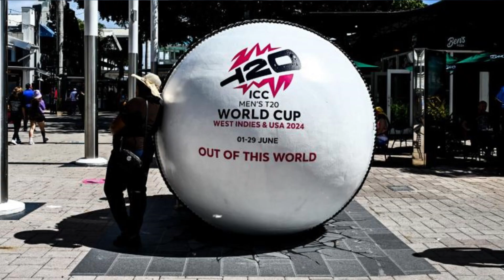IndiavsPakistan|T20WC|MorganSHOCKINGPredictions|AkramMOCKSIndia'sWC Squad|PakvsEng|Cricket|BabarAzam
Cricket fans, buckle up! This is the T20 World Cup breakdown you NEED.
Eoin Morgan drops a BOMBSHELL - his pick to win the World Cup will SHOCK YOU!  Is it Pakistan's young guns or a resurgent India?
Waseem Akram joins the party, taking aim at a specific Indian batsman chosen for the IPL over pure T20 talent. Will this selection cost them the trophy?
PLUS: We analyze a mind-blowing scenario - a combined Pakistan & England XI!  Who would dominate the tournament with this dream team?
Join us for:
Eoin Morgan's BOLD prediction for the T20 World Cup winner!
Wasim Akram's hilarious (and brutal) critique of the Indian squad!
The ULTIMATE fantasy team: Pakistan & England combined!
Expert analysis, fiery debate, and non-stop cricket fun!
India vs Pakistan#T20WC#MorganSHOCKINGPredictions#Akram MOCKS India'sT20WC Squad#pakvsengseries pakistancricket T20Cricket
IndiavsPakistan T20WC MorganSHOCKINGPredictions AkramMOCKSIndia'sWC Squad#PakvsEng#Cricket#BabarAzam#T20WorldCup